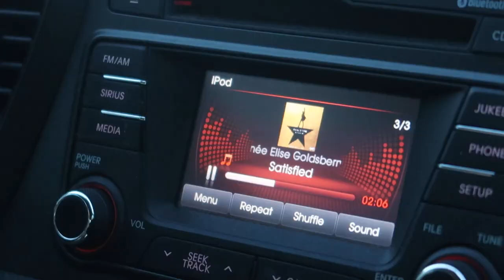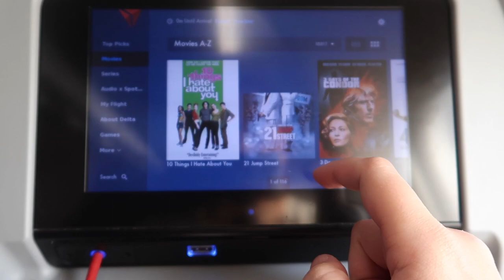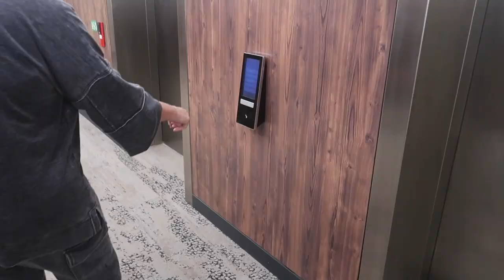Paris Vlog || Paris to the Swiss Alps with Viking Cruises 2022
We traveled with Viking Cruises on their Paris to the Swiss Alps itinerary in November 2022.

This is our first two days on the trip, enjoying Paris. We hope you enjoy the video!

xoxo J&J

We're Joanie and Jenni Beaver, an iconic mother-daughter duo. At least that's what our friends think ;) In 2021 we left an abusive husband/father to start our new adventure and now, in 2022, we want to show you the good, bad and ugly of this life. Our journey to loving, laughing and living again.